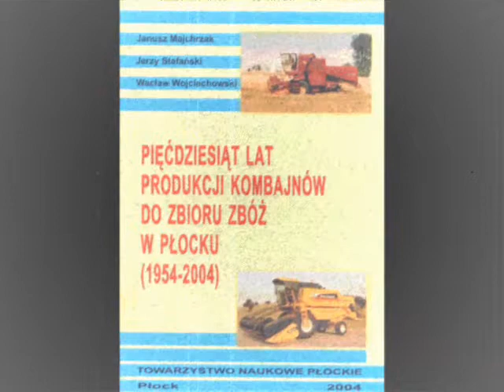Kombajny Bizon cz VI